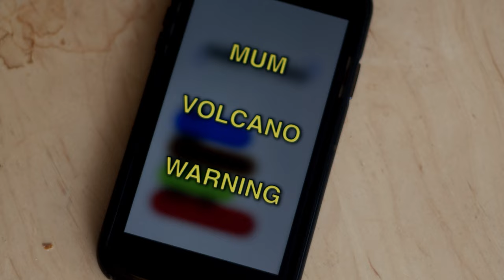The inevitable end point of hustle culture.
With Nick Capper